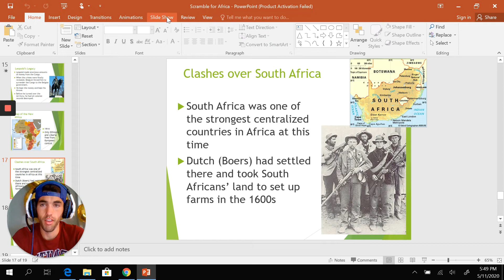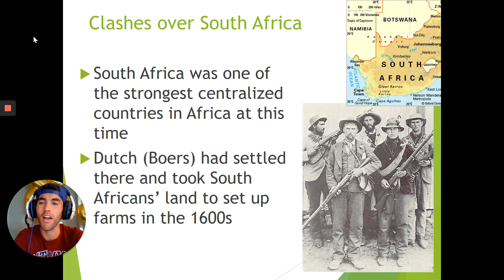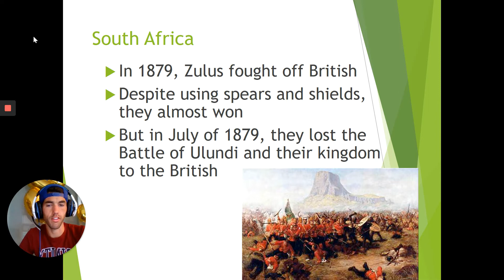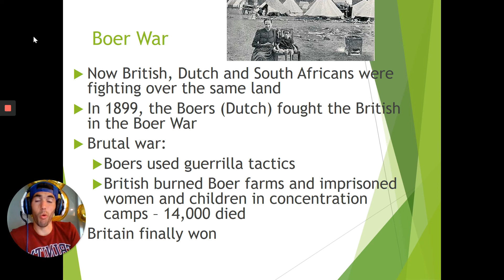Scramble for Africa Part 2/2